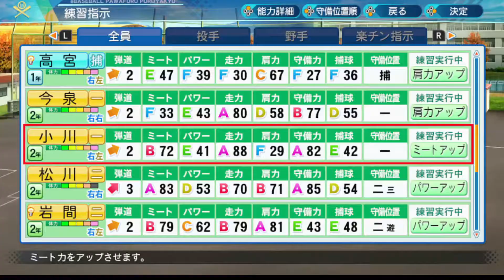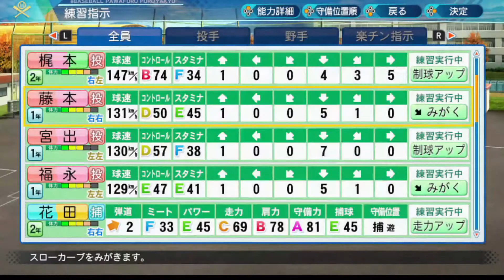栄冠ナイン 春夏連覇するまで都道府県変えられません Part9 ～地区大会へ向けての大勝負、打線に火はつくのか？～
秋の県大会2回戦です。初戦を完封で飾ったUFO高校
同じく完封できたのでしょうか…